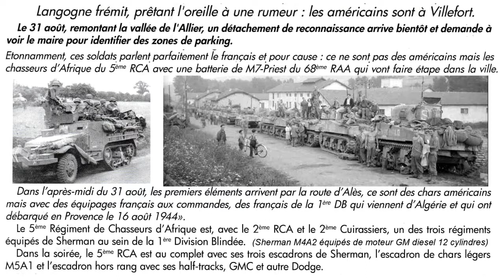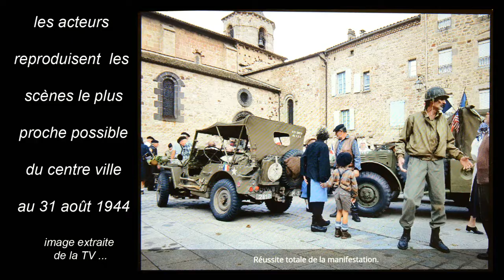Libération Langogne 1/2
partie 4 /5 de la route historique de la libération Gard - Lozère : arrivée à Langogne le 31 août , défilés , présentations et commémoration théâtrale ...